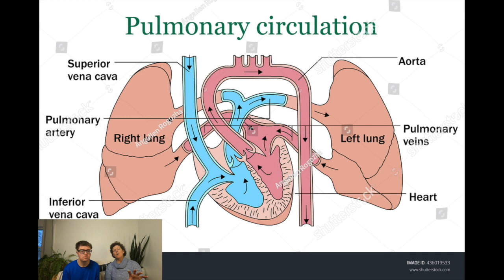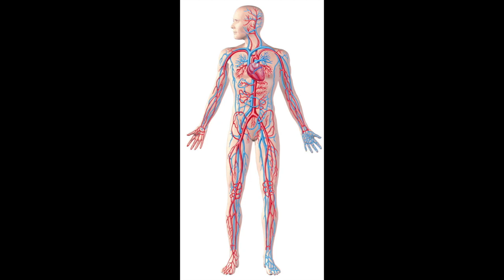Hiking the AT with Half a Heart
This is my story from the beginning about living with a serious heart defect and working my way up to hike the entire Appellation Trail.